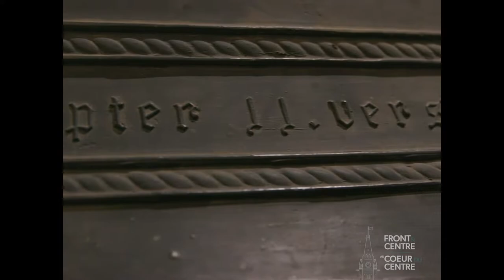Dismantling the Peace Tower carillon | Démontage du carillon de la Tour de la Paix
The Peace Tower carillon was temporarily dismantled for rehabilitation with the help of experts from a bell foundry in the Netherlands! Parliament Hill’s musical legacy can be traced to a former senator, the Hon. George H. Bradbury, who wanted to honour soldiers who fought in the First World War.

Le carillon de la Tour de la Paix a été temporairement « décloché » pour réhabilitation avec l’aide d’experts d’une fonderie de cloche aux Pays-Bas! L’héritage musical de la Colline du Parlement est attribuable à un ancien sénateur, l’honorable George H. Bradbury, qui voulait honorer les soldats tombés au combat lors de la Première Guerre mondiale.